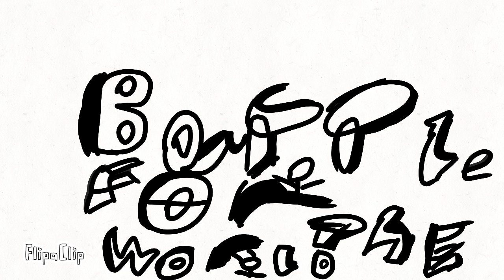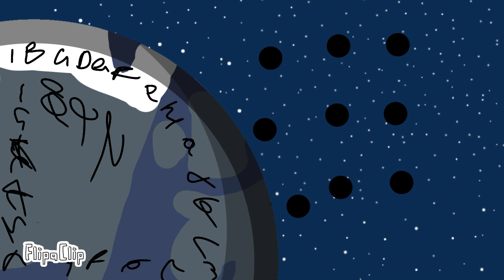BFTW 3: Let's Play Game...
this is my longest video yet (as of the upload)